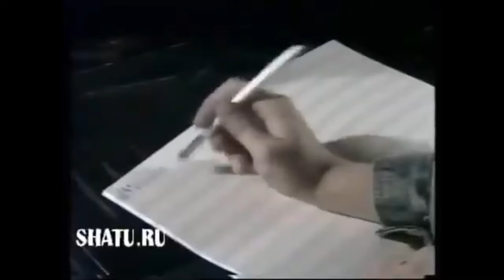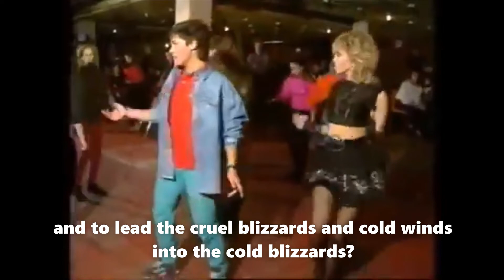White Rosses Yuriy Shatunov with English subtitles.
Just an old Russian song that was popular in the Soviet Union and in Poland made in 1988.
Lyrics:
It's a bit warmer behind the glass but during severe frosts,
I enter these doors as if there's a garden of July flowers here.
I long to make them warm, but I'm willing
To kiss and caress white roses in front of everyone.
 White roses, white roses,
Defenceless thorns.
What did snow and frosts do to them,
What did the ice of blue shop windows do to them?
People will decorate their holiday party with you
Just for a few days
And they leave you to die
In the cold white window.
 People take you home, and late in the evening
Light will fill all the windows in an instant.
Whose crazy idea was it to grow you in winter, o white roses,
And take you to the world of fierce blizzards and cold winds?
Defenceless thorns.